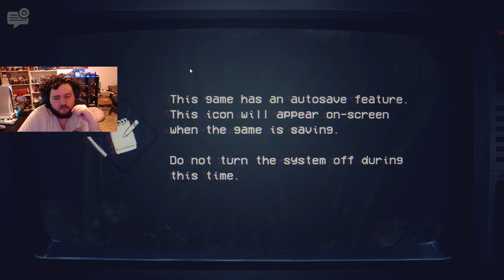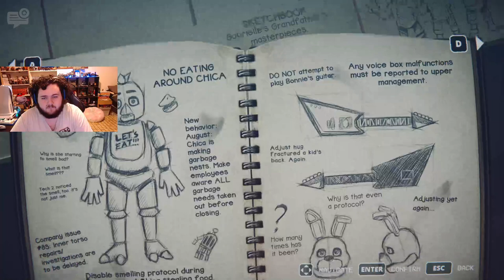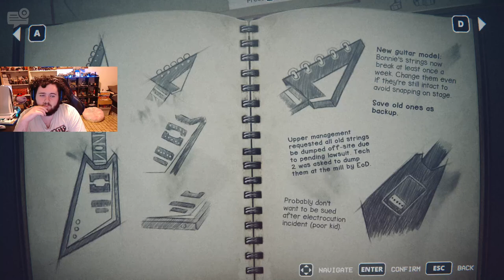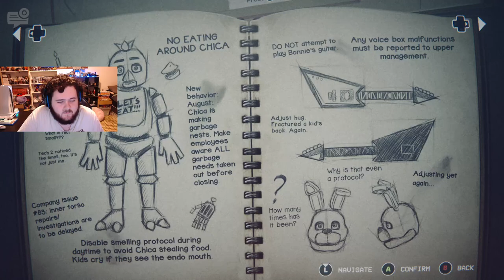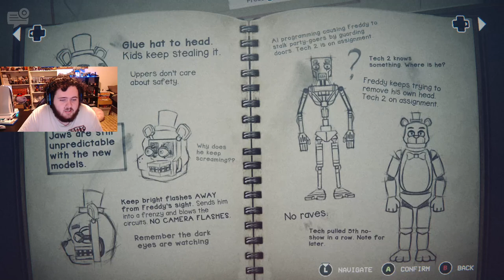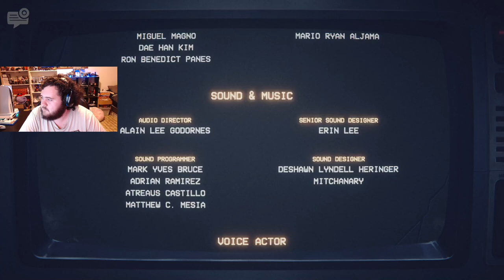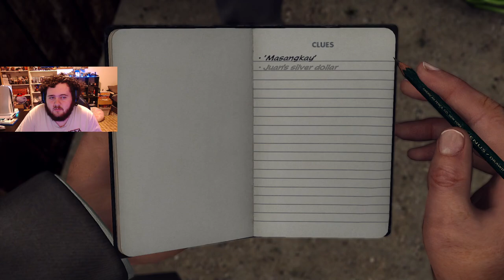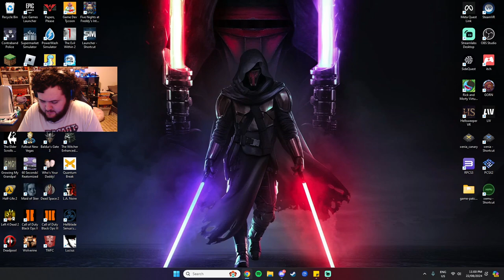Five Nights At Freddy's: Into The Pit (FULL GAME)